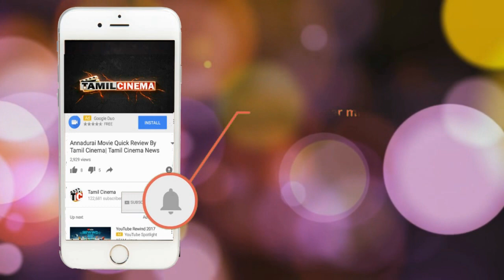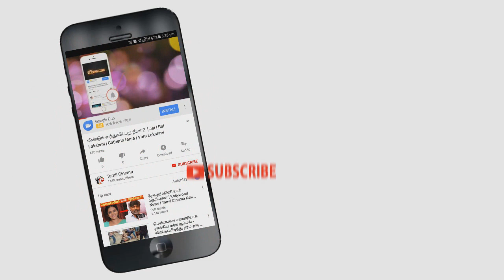Bigg Boss 10th July 2018 - Promo 2 மீண்டும் கெட்டவார்த்தை பேசிய பொனம்பலம்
Bigg boss promo Ponamabalam Again Using words ramaya and vaishanavi targeting
Fight with ponambalam
credit to vijay television and hotstar